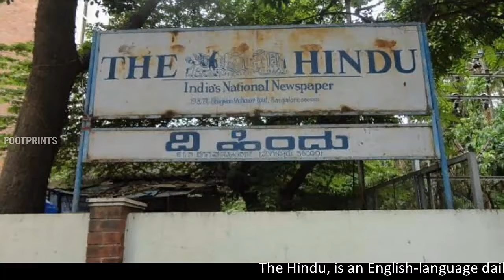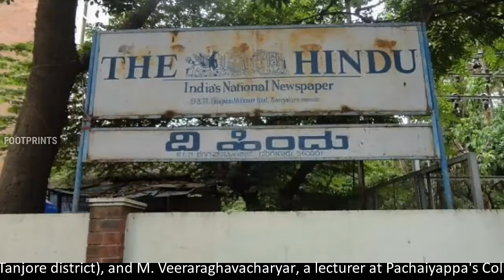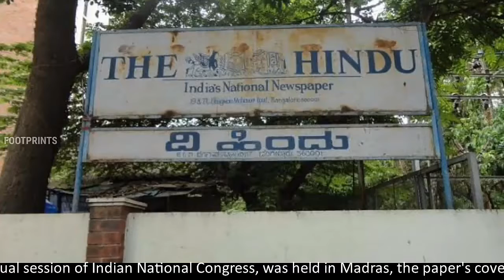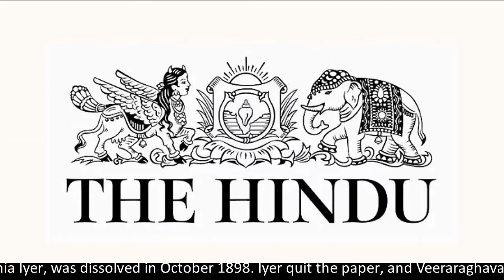The Hindu|Indian English-language daily newspaper|The Hindu Group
The Hindu.
The Hindu, is an English-language daily newspaper, owned by The Hindu Group, headquartered in Chennai, Tamil Nadu, India. It was started as a weekly in 1878, and became a daily in 1889. It is one of the Indian newspapers of record, and the second most circulated English language newspaper in India, after The Times of India. As of March 2018, The Hindu, is published from 21 locations across 11 states of India. The Hindu, was founded in Madras, on 20 September 1878, as a weekly newspaper, by what was known then, as the Triplicane Six, consisting of 4 law students and 2 teachers, T. T. Rangacharya, P. V. Rangacharya, D. Kesava Rao Pantulu and N. Subba Rao Pantulu, led by G. Subramania Iyer (a school teacher from Tanjore district), and M. Veeraraghavacharyar, a lecturer at Pachaiyappa's College. Started in order to support the campaign, of Sir T. Muthuswamy Iyer, for a judgeship at the Madras High Court, and to counter the propaganda against him, carried out by the Anglo-Indian press, The Hindu, was one of the newspapers of the period, established to protest, the policies of the British Raj. About 100 copies, of the inaugural issue, were printed at Srinidhi Press, Georgetown, on one rupee and twelves annas of borrowed.